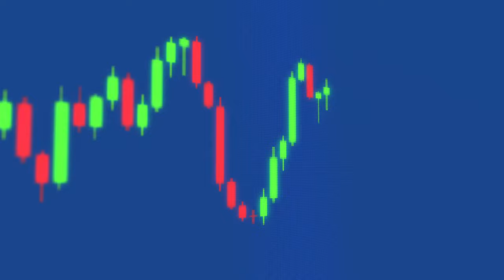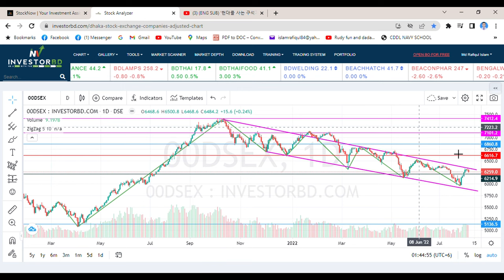Support Resistance And Trend Line analysis,